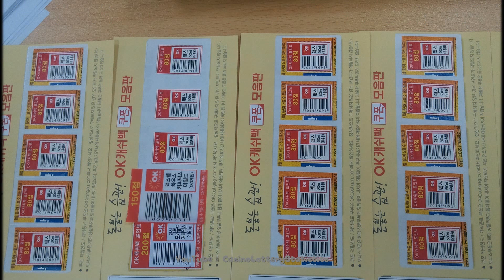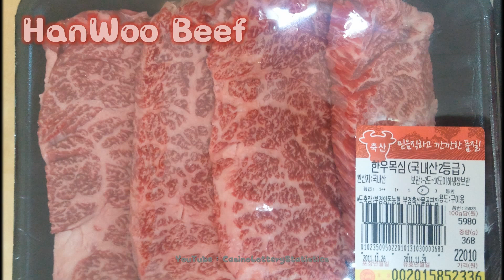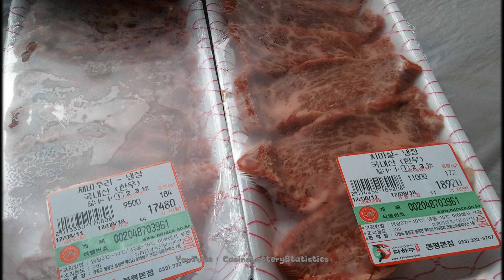자취 요리, 한국에서 가장 럭셔리한 자취 방법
Most Luxury Bachelor's Life in Korea 2015
Copyright ⓒ 2015 CasinoLotteryStatistics
(1920 x 1080 HD Support)